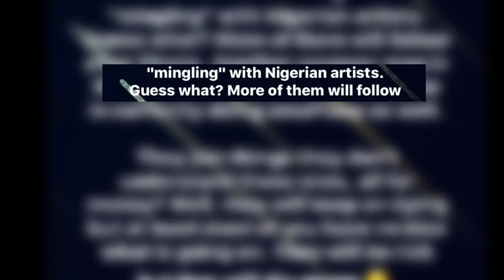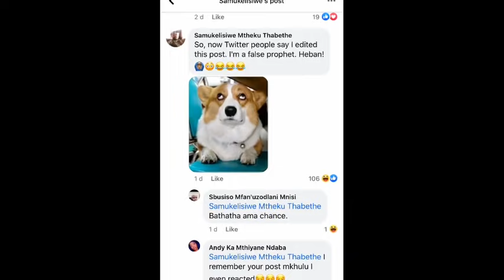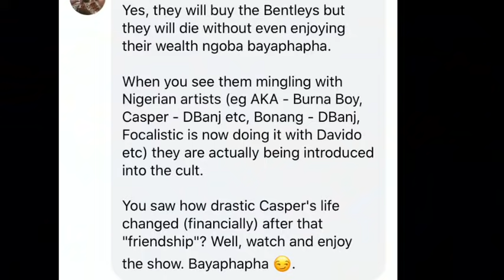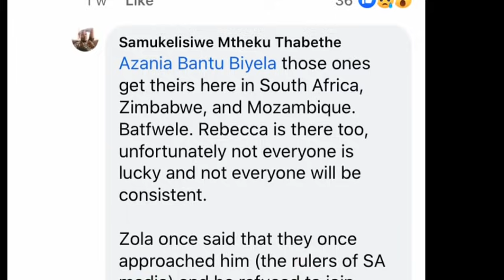Mpura,KillerKau,Casper,Sfiso Ncwane,AKA,Involved in a cult ?😳